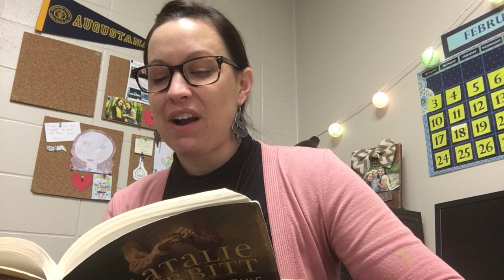Tuck Everlasting Ch. 18